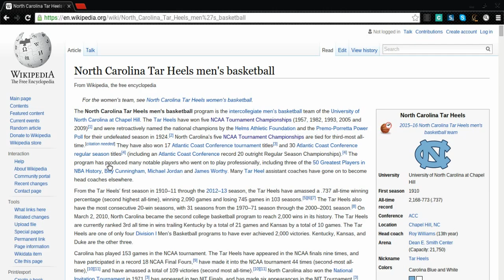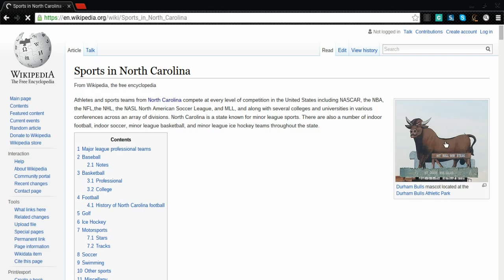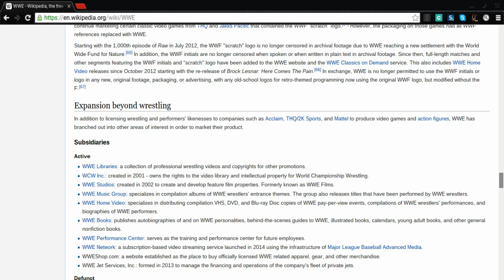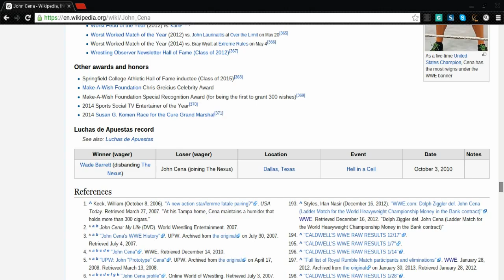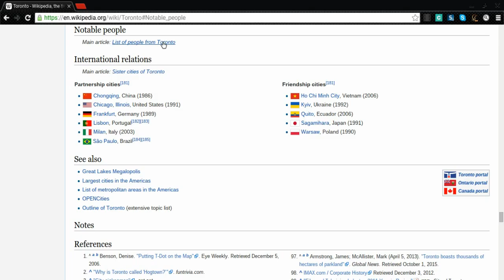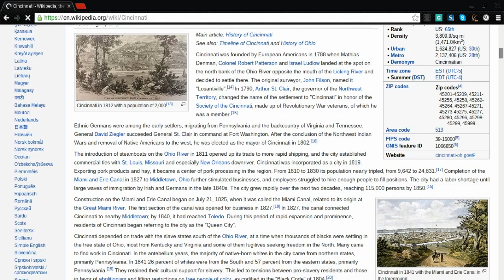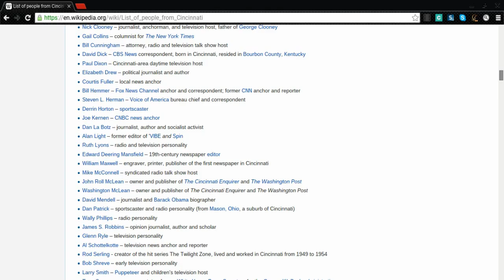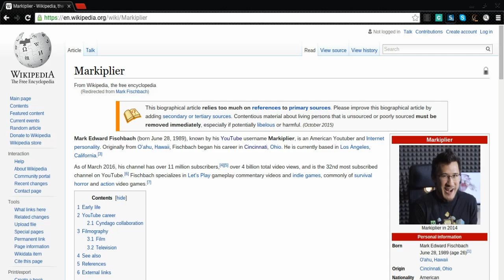Wikipedia challenege (From UNC Basketball to John Cena)